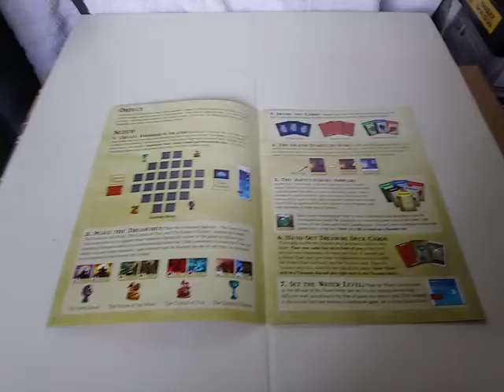FORBIDDEN ISLAND Board Game Rules Of Play Instruction Booklet 16.04.20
FORBIDDEN ISLAND Board Game. 16.04.20